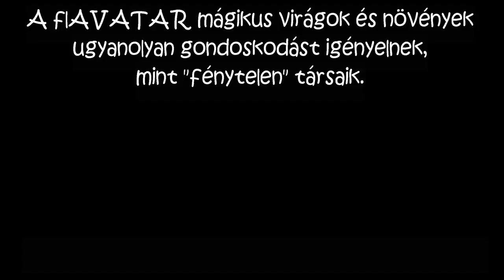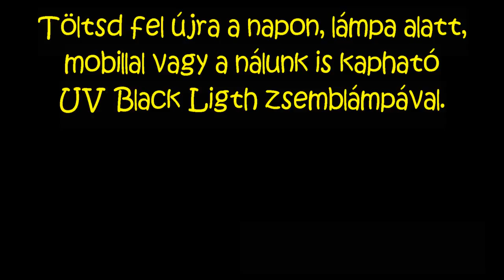flAVATAR használati útmutató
Hogyan világítanak a flAVATAR világító virágok a sötétben?

GYIK

1.Hol kapható?

2. Mi a flAVATAR?
A flAVATAR Magical Flowers (Világító Virágok), olyan egyedi fejlesztésű termék, amelynél a vágott virágokat és cserepes növényeket, 100% növényi alapú anyaggal külsőleg kezeljük és ez által a sötétben világítanak.

3. Mitől világít?
A napfény megújuló energiájának kémiai és biológiai módon történő megkötését követően, a fény egy része látványos jelenségként szabadul fel a sötétben, a kezelt világító virágok és növények formájában. A fénykibocsátás szabad szemmel jól látható, bámulatos jelenségeket eredményez, amelyeket csupán sötétben érzékelünk.

4. Veszélyes?
A flAVATAR által használt fejlesztés minden része génmanipulációtól mentes. A növények kezelésére használt anyagok a természeti környezetre, emberre és állatra egyaránt veszélytelenek.